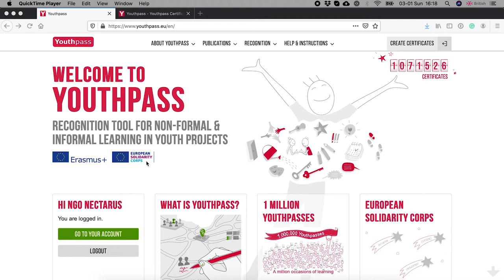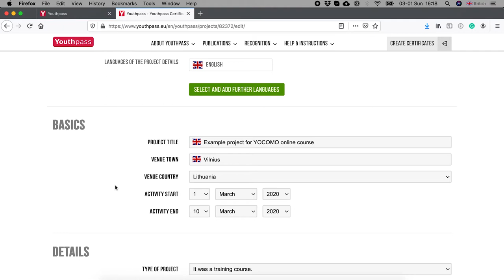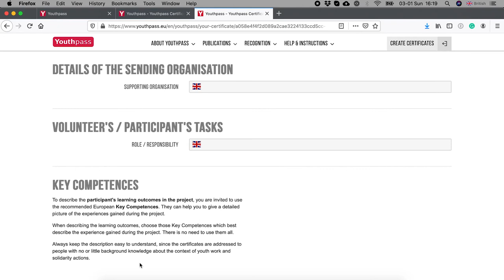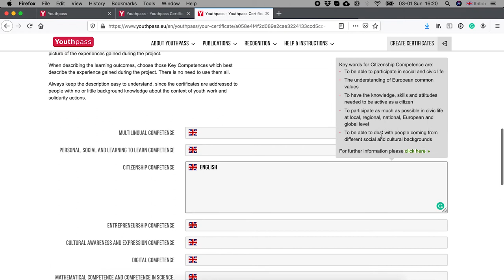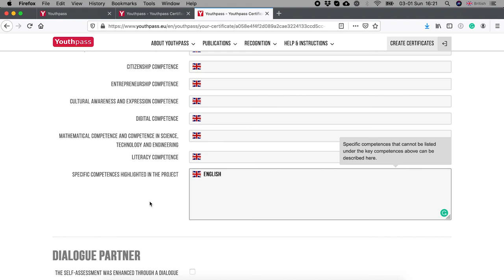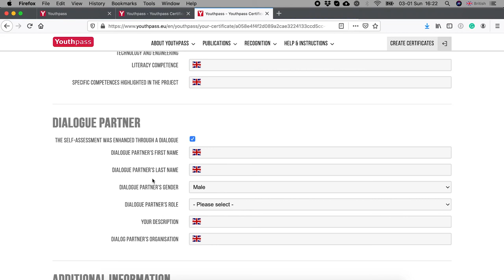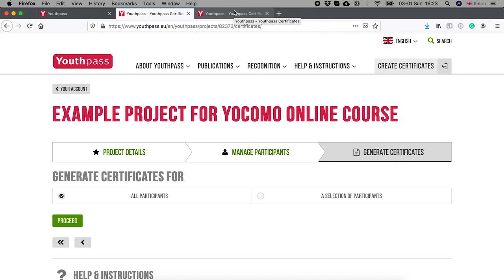How to use the Youthpass for self-assessment of competences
This video as part of the YOCOMO – an ETS online course on competence-based development for youth workers!

This online course is organised by the SALTO Training and Cooperation Resource Centre by JUGEND Für Europa, German National Agency for the EU programmes Erasmus+ Youth in Action and European Solidarity Corps.